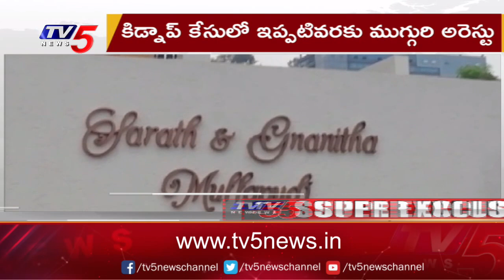Vizag YCP MP Family Kidnap Case:కిడ్నాప్ ఎలా జరిగిందంటే ? | TV5 News Digital